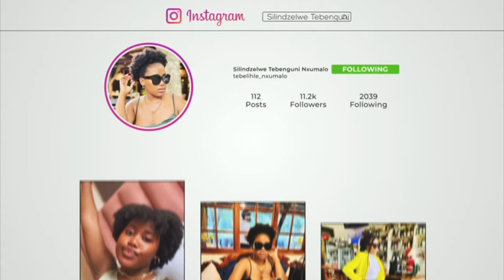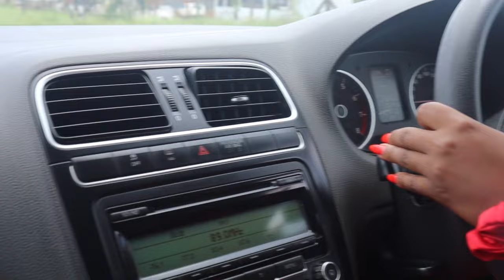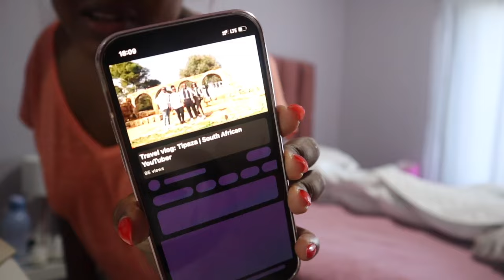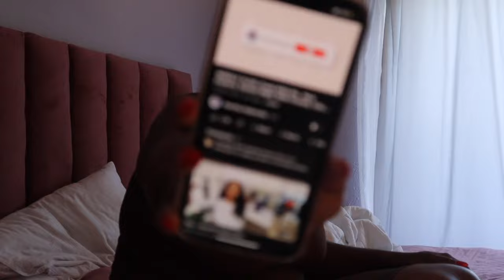Weekly Vlog | New Coach bag| New cologne | 1st Sunday of 2024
Hey besties,
Welcome back to yet another video which I hope you will enjoy. ❤️✨